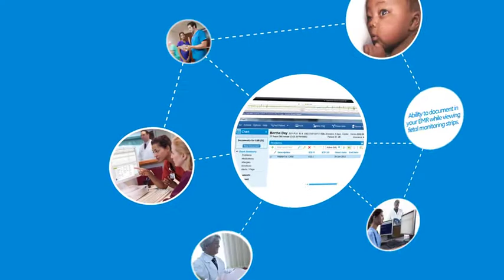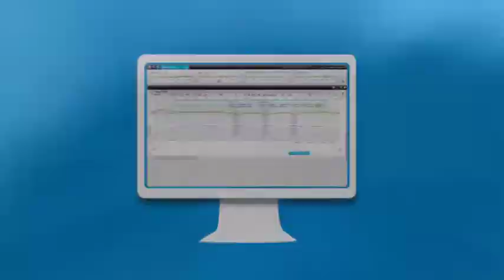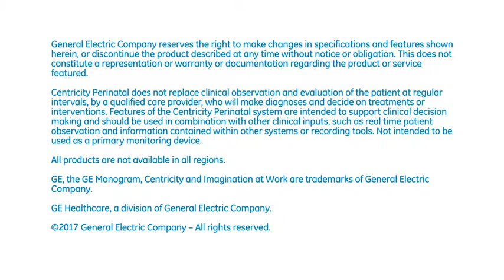CPN Second set of eyes - Connect, Web, Analytics | GE Healthcare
Overview of CPN's productivity modules